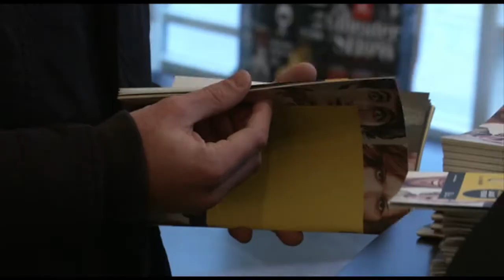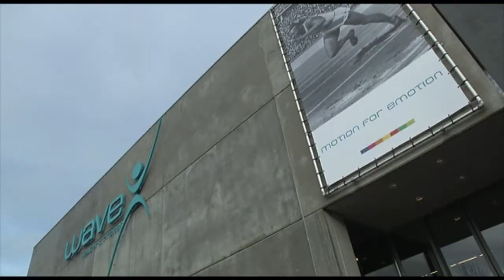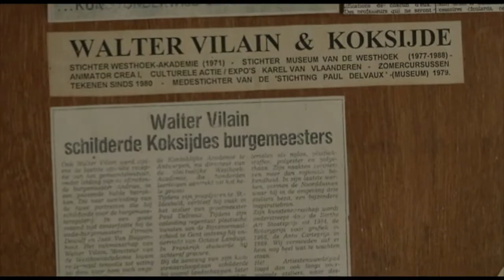Kustodyssee 2012 - Géraldine Grégoire à Coxyde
Réalisation: Jean-Médhy Van Hoecke